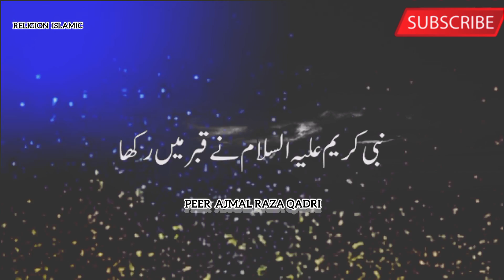Allah Ke Habib ﷺ Ki Naseehat | Ajmal Raza Qadri Bayan | Must Watch"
Allah Ke Habib ﷺ ke farameen hamesha hidayat aur rehnumai ka zariya hain. Is bayaan mein Ajmal Raza Qadri sahab ne un baaton ka zikr kiya hai jin se Allah ke Nabi ﷺ ne mana farmaya. Is ilm aur hikmat se bhare bayaan ko zaroor dekhiye aur apni zindagi mein amal kijiye. Ye bayaan aapki roohani zindagi ko roshan kar sakta hai.

Allah ke Nabi ﷺ
Islam ke ahkam
Peer Ajmal Raza Qadri best bayan
Sunnat e Rasool ﷺ
Islamic Bayan
Religion islamic
Hidayat ka Rasta
Nabi ﷺ ke irshadat
Islamic Knowledge
Quran aur Sunnah

Ye bayan sirf ilm aur hidayat ke liye pesh kiya gaya hai. Iska maksad sirf Quran aur Sunnah ki taleem ko aam karna hai. Kisi bhi nuqta par masail ke liye apne mu'tabar ulema se rabta karein.